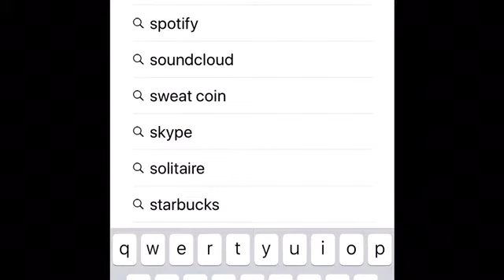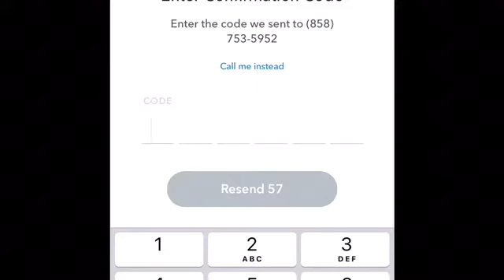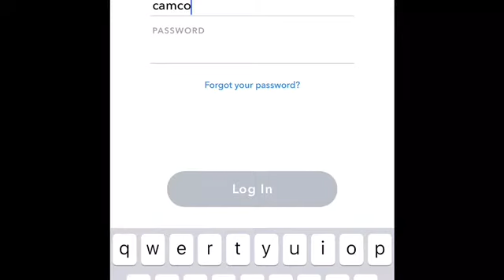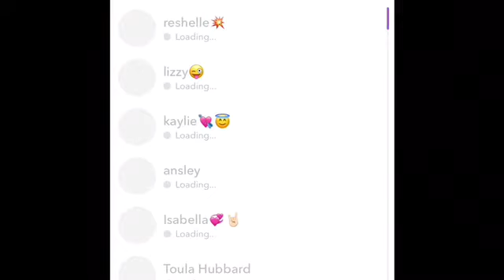HOW TO GET RID OF THE NEW SNAPCHAT UPDATE!!!!!! (get The Old Version Back)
If you have any questions dm on instagram @camden_cowgill or on Snapchat @camcowgill

Share with all of your friends that have Snapchat!!